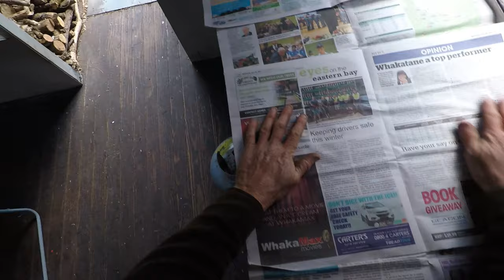Tataweka hunt.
Thumbnail photo of a young punk hunting in Tataweka 30 years ago,
Video of old fart hunting in Tataweka  today, 2021.
I had to cut hunting trip short due to unforseen circumstances, so did not manage to shoot anything.
But  uploaded footage anyway, somebody may enjoy it. Hunting in new Zealand.